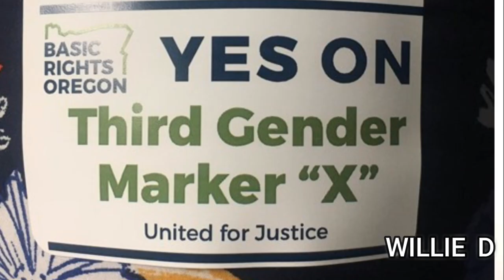Oregon is the 1st State to Offer a New Gender Option On State ID's: X